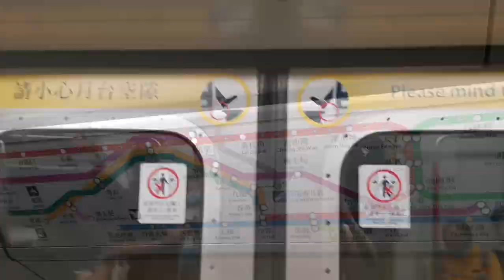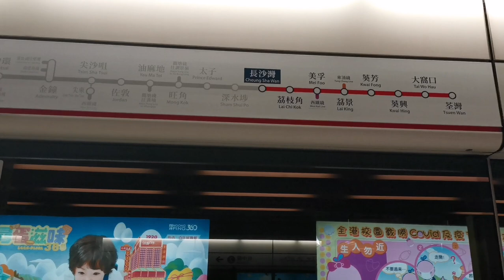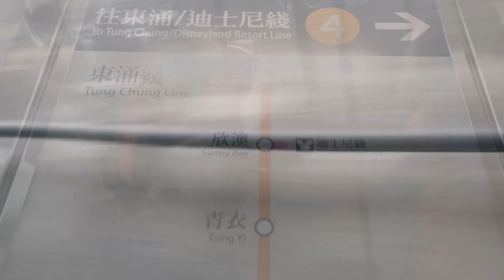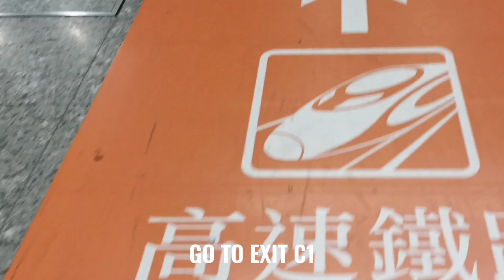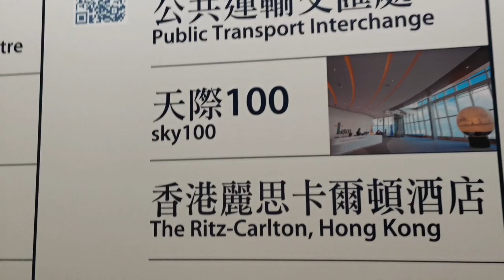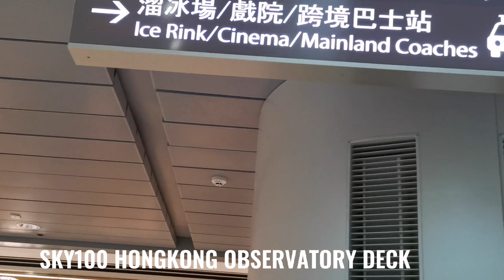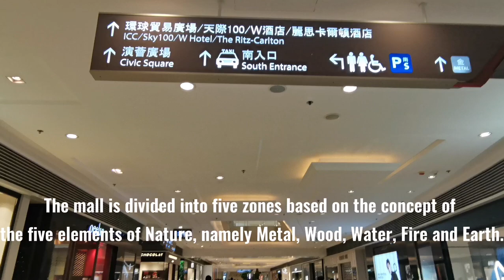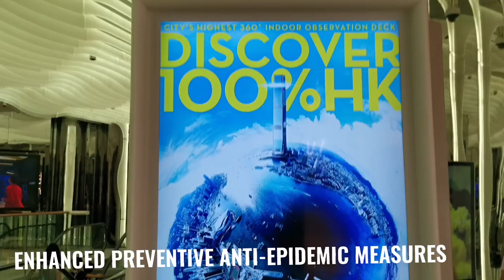Sky100 Hongkong How to get there? SKY100 HONG KONG Observatory Deck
The reason why you shouldn't visit SKY100 Hongkong Observatory Deck, Watch until the end.
This content recorded last April 17, 2021 amd to be continue for the next vlog. Check out on my next vlog to see How Sky100 Hong Kong Observatory Deck Awesome. Check out The 10th Tallest Commercial building in Hong Kong

Check out and Support @Aileen Pasilan

Hong Kong residents can now enjoy free sky100 admission when visiting with at least one companion purchasing ticket with the Birthday Offer. Up to 3 accompanying guests can enjoy 50% ticket discount on Standard Ticket (discounted price for Adult is HKD99 and HKD64 for Children/Senior). The Birthday Offer can be enjoyed during their birthday month by presenting Hong Kong Identity Cards (“HKID”) or birth certificate issued by the government of the Hong Kong Special Administrative Region.

Besides free admission, birthday boys or girls can also enjoy a 20% saving when purchasing food items on the a la carte menu at Café 100 by The Ritz-Carlton, Hong Kong, as well as shopping at sky100 Gift Shop.